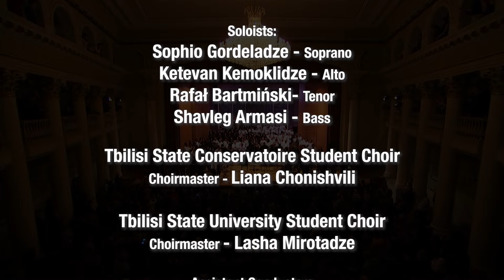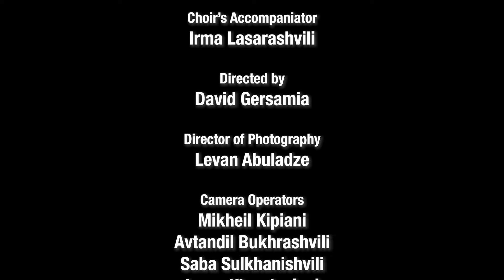Beethoven - Symphony No. 9 | Tbilisi Youth Orchestra & Mirian Khukhunaishvili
00:31 - I. Allegro ma non troppo, un poco sostenuto
15:33 - II. Molto vivace
29:02 - III. Adagio molto e cantabile
42:19  IV. Finale

Giya Kancheli Tbilisi Youth Orchestra

Conductor
Mirian Khukhunaishvili

Sophie Gordeladze, soprano
Ketevan Kemoklidze, alto
Rafał Bartmiński, tenor
Shavleg Armasi, bass

Tbilisi State Conservatoire Student Choir
Choirmaster - Liana Chonishvili

Tbilisi State University Student Choir
Choirmaster - Lasha Mirotadze

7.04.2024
Tbilisi Conservatoire Grand Hall

გია ყანჩელის სახელობის თბილისის ახალგაზრდული ორკესტრი
დირიჟორი - მირიან ხუხუნაიშვილი

სოფიო გორდელაძე - სოპრანო
ქეთევან ქემოკლიძე - მეცო-სოპრანო
რაფაუ ბარტმინსკი  - ტენორი
შავლეგ არმაზი - ბანი

კონსერვატორიის სტუდენტთა გუნდი
ხელმძღვანელი - ლიანა ჭონიშვილი

თბილისის სახელმწიფო უნივერსიტეტის სტუდენტური კაპელა
ხელმძღვანელი - ლაშა მიროტაძე